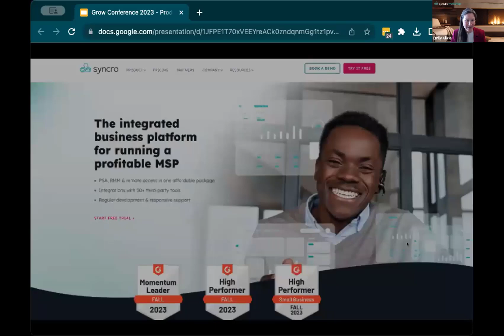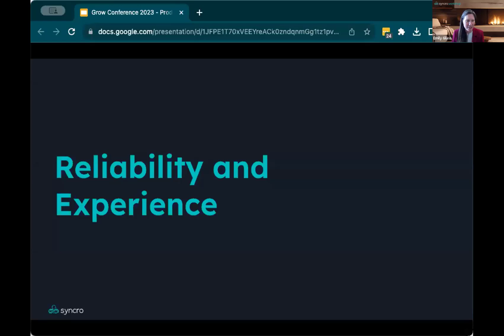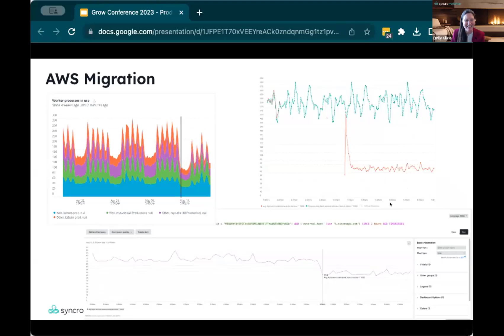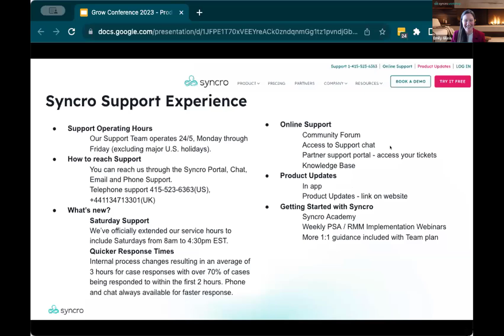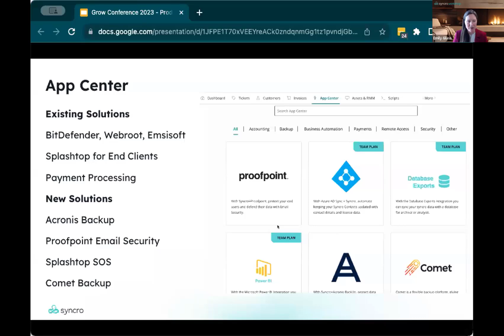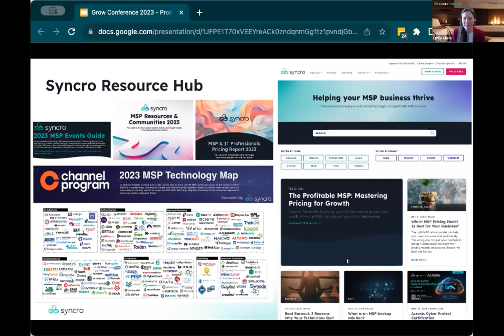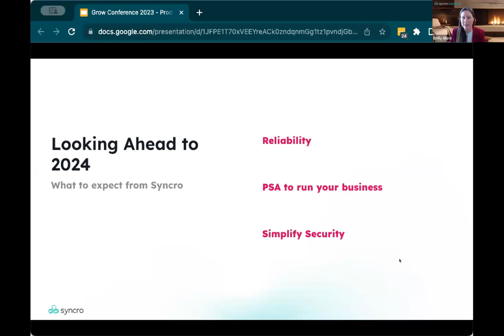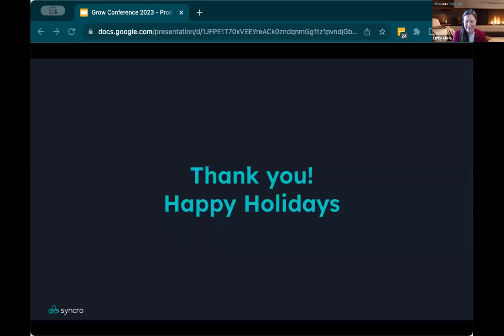Syncro 2023 Review & 2024 Preview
Watch Syncro's CEO Emily Glass and Chief Product & Technology Officer Kristen Costagliola showcase a review of this year's product releases and look forward to 2024 at our Grow workshop.